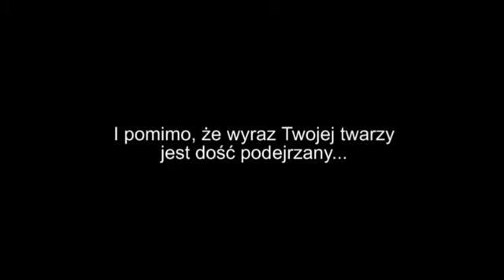Hepi Bersdej BarrBarra!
Sto lat siostrzyczko :* !